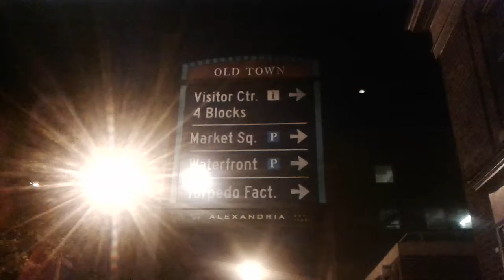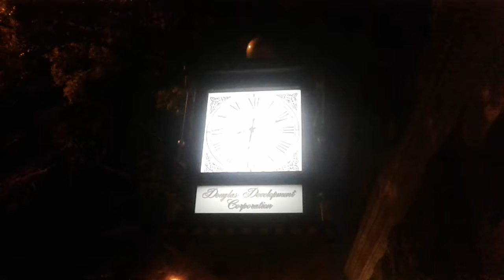30 de septiembre de 2017